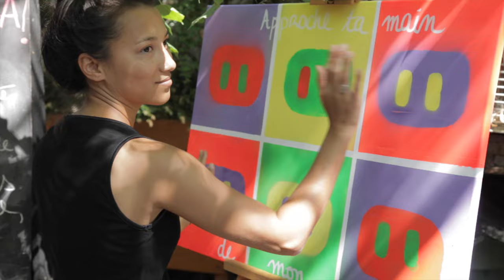La Ferme Du Bonheur (Paris 2015)